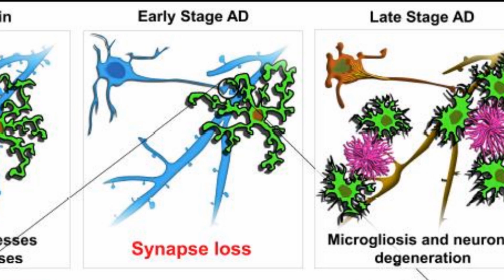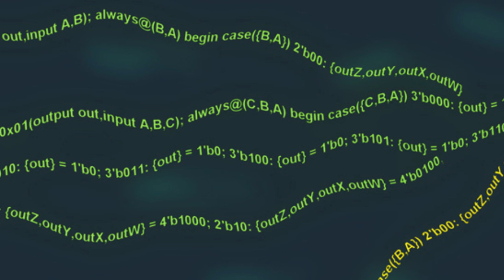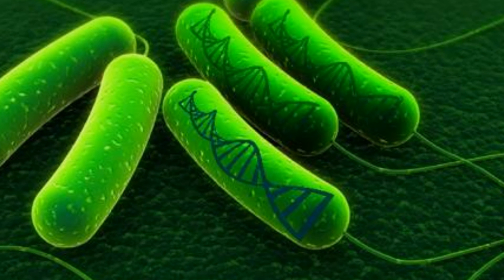And Now the Good News #183: 4/5/2016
“Study reveals the possibility of curbing synapse loss in Alzheimer's”

Thanks!